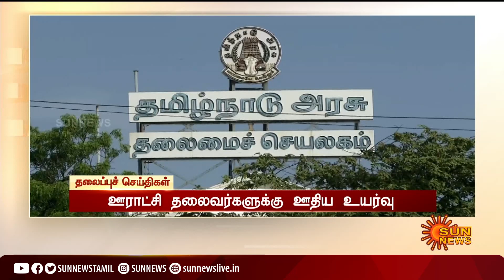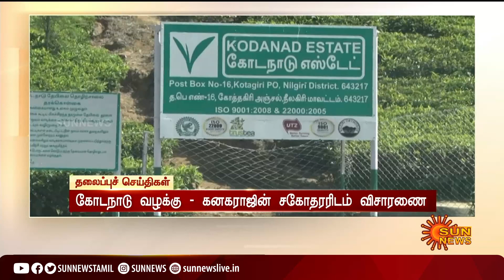மதியம் 2 மணி தலைப்புச் செய்திகள்! | HeadLines | 2PM | 24-08-2021 | Sun News